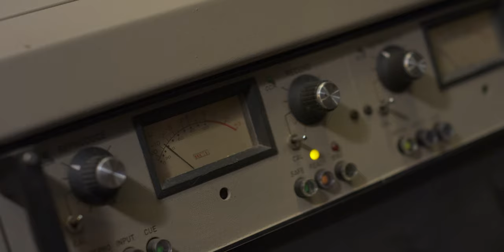Tribe - Their Hearts Can Match The Years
In 2017, Tribe recorded the Album "Don't Stop", a collection of tracks written by our fallen band mate, David Hobbs. We hope you enjoy this song written by Dave!

Recorded and engineered by Luke Tweedy at Flat Black Studios.
Videography by Slade Kemmet.

Tribe:
Composer - David Hobbs
Guitar and Vocals - Justin Atha
Violin & Vocals - Elizabeth Stodolka
Percussion - Jordan Krohn
Guitar - Cort Brown
Electric Piano - Scott Walter
Bass - Brian Dannenmueller